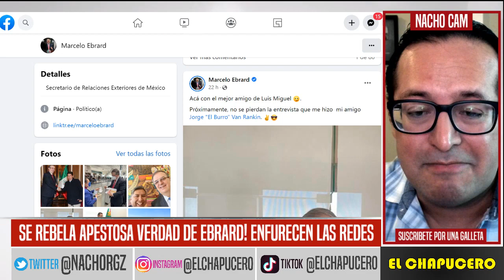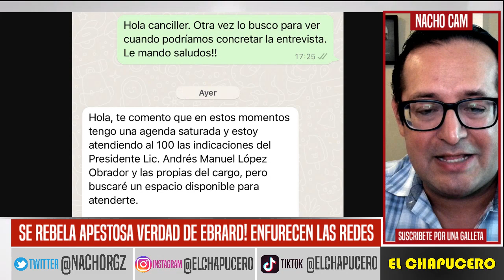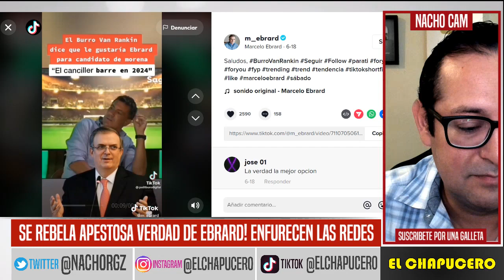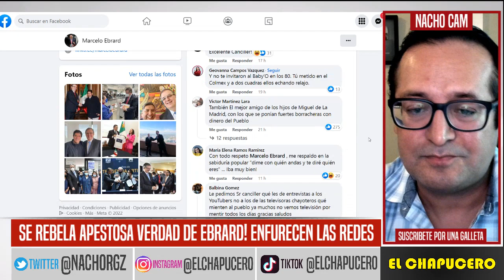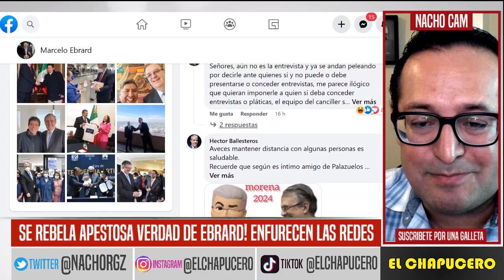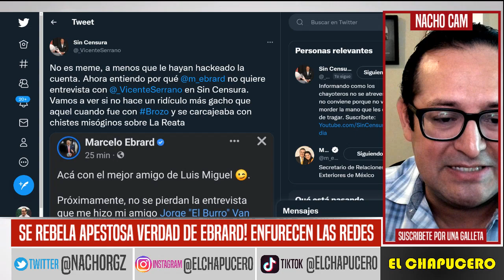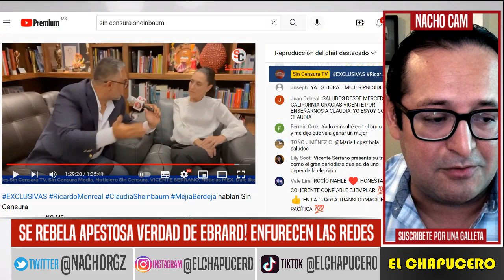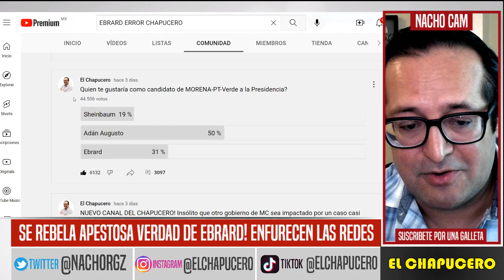APESTOSA VERDAD DE EBRARD! PREFIERE A TELEVISOS Y LE HACE FUCHI A YOUTUBERS. ADÁN YA LO REBASÓ